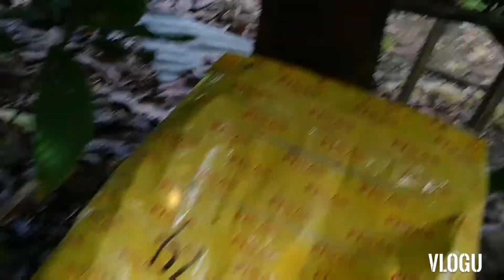SAMAHAN NYO AKONG MAMITAS NG CACAO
HARVESTING CACAO
AND SALE 15 PESOS EACH
LOCATED AT INDANGAWAN